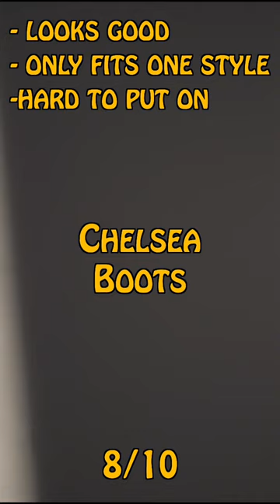Ranking My Dr Martens - The Best and Worst Boots I've Owned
In this video, we're ranking my Dr Martens boots - the best and worst I've ever owned. From the classic style to the wild embellishments, we're taking a look at each and every one of them.

If you're thinking of buying a pair of Dr Martens boots, make sure to watch this video to see which ones we think are the best and worst! From style to comfort, we cover it all in this ranking of my Dr Martens boots!